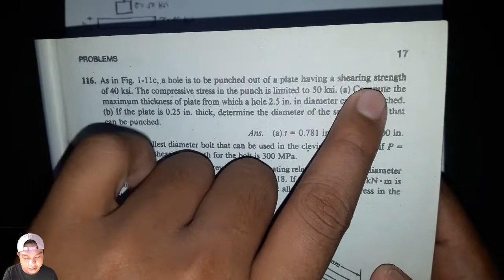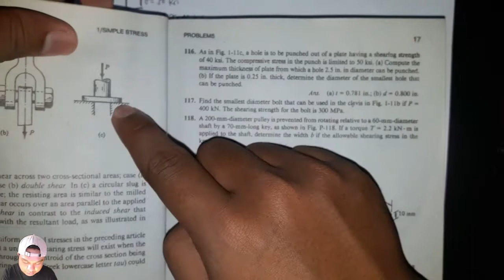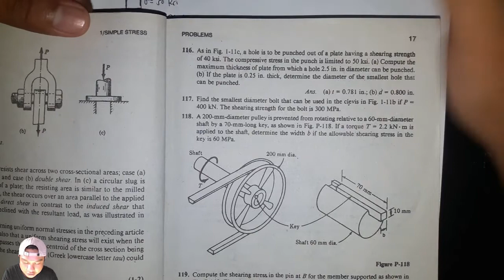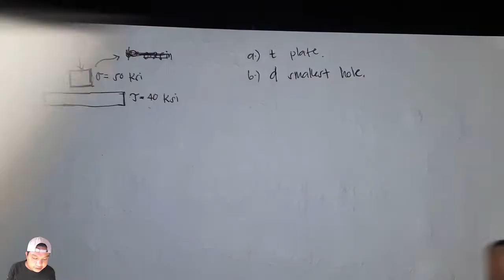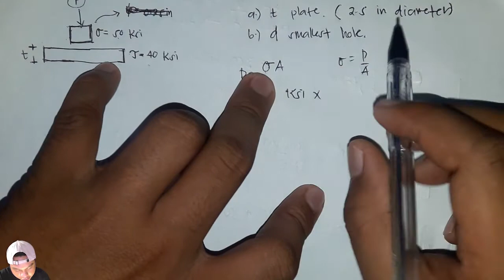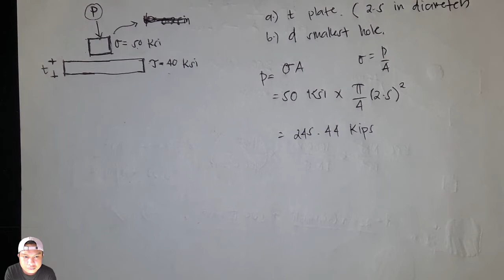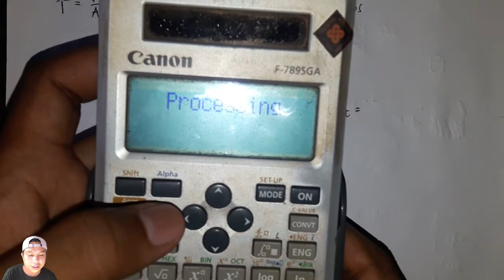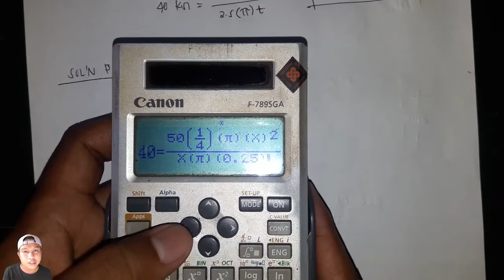Strength of Materials - Shearing Stress - Maximum Thickness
Problem 116
As in Fig. 1-11c, a hole is to be punched out of a plate having a shearing strength of 40
ksi. The compressive stress in the punch is limited to 50 ksi. (a) Compute the maximum
thickness of plate in which a hole 2.5 inches in diameter can be punched. (b) If the
plate is 0.25 inch thick, determine the diameter of the smallest hole that can be
punched.